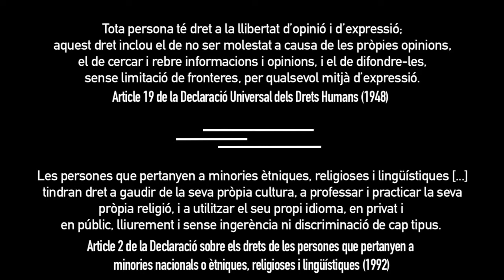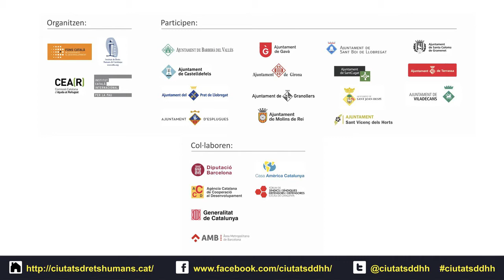Hatice Kamer - Ciutats Defensores dels Drets Humans 2017